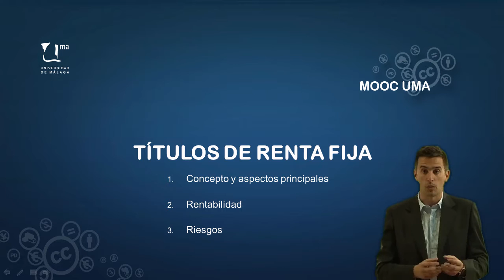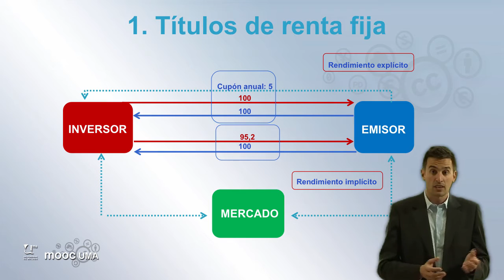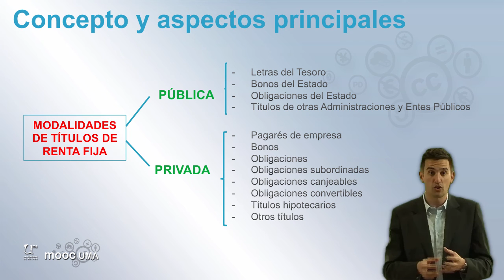MOOC UMA Claves de educación financiera para la ciudadanía: Módulo 4 Video 2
Renta fija (I)